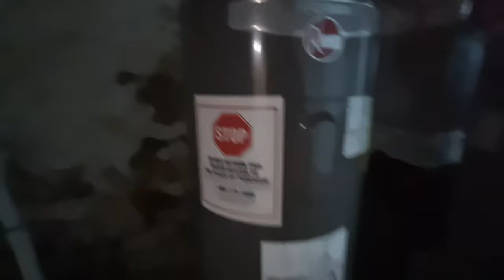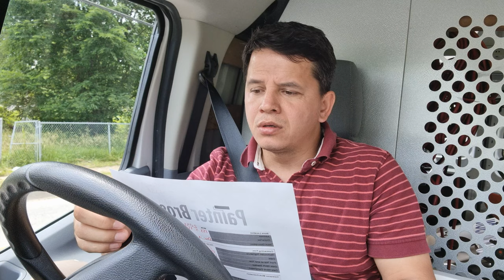Amerika da ev sattim. Haci Murat fiyatina aldigim evi Ferrari fiyatina sattim